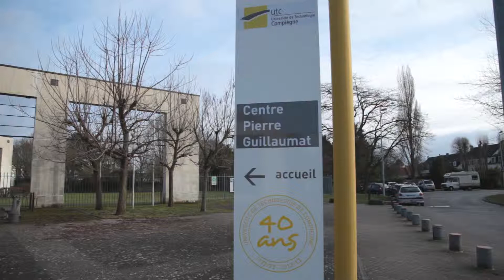Visite de Madame Nicole Klein, préfète de Picardie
Visite de Madame Nicole Klein, préfète de Picardie à l’UTC, le mardi 3 février 2015.